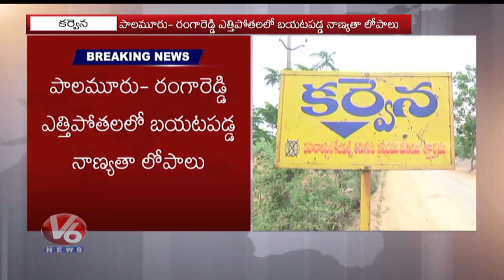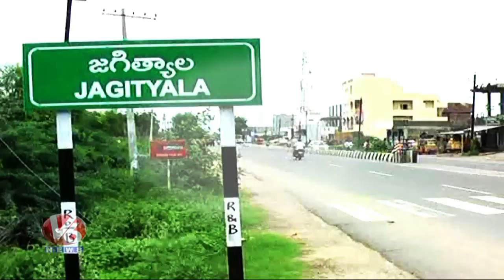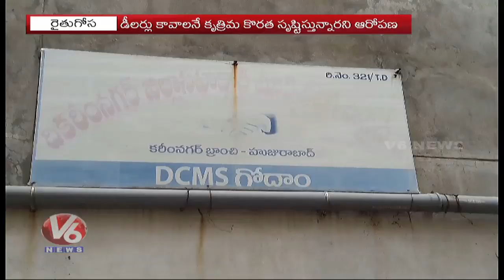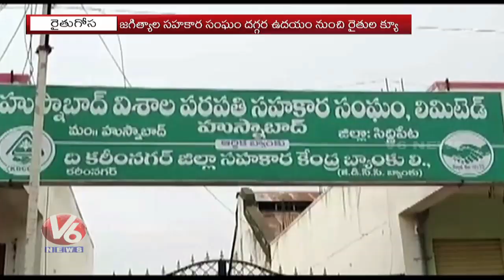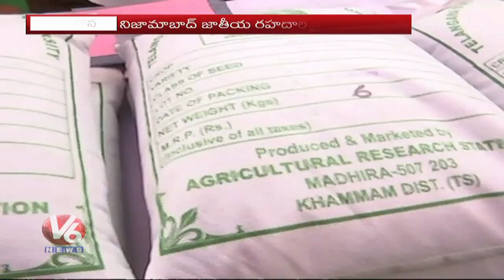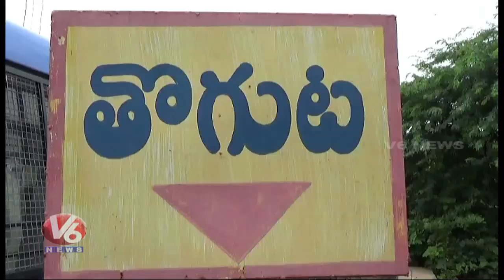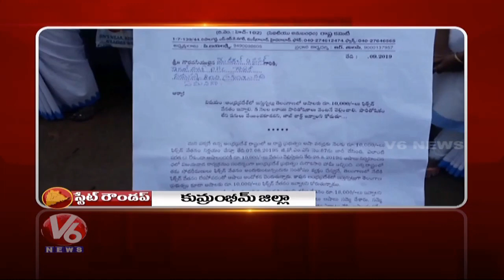6PM Telugu News | 03rd September 2019 | Telanganam | V6 News